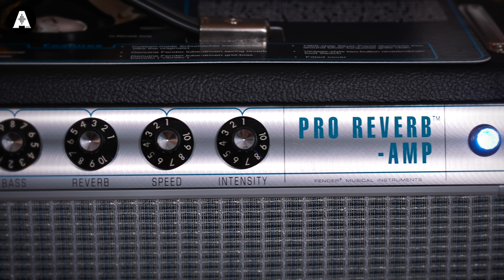Fender '68 Custom Amplifiers - Vintage Inspired Combos That Sound HUGE!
👆 Looking for a vintage amp that doesn't bust the bank? Then Fender's '68 Custom series is the perfect choice for guitarists who want a small compact valve amp that delivers a BIG tonal punch!

Armed with a Fender Noventa Stratocaster and 75th Anniversary Tele, the Captain & Danish Pete take an in-depth look at Fender's new '68 Custom Pro Reverb and Vibro Champ amplifiers. Perfect for anyone wanting to achieve the iconic Fender clean tone, these amps take the best parts from Fender's classic '65 series but with added modifications making them ideal for the modern player.

So whether you're plugging straight into the amplifier or running through a pedalboard, the Fender '68 Custom series is an incredible platform for creating a personal and unique sound.

↪️ Episode Guide ↩️
» 0:00 Intro Jam Between The Captain & Danish Pete
» 3:49 First Look at Fender's '68 Custom Amplifiers
» 7:05 Fender '68 Custom Vibro Champ Specs
» 9:25 What Does It Sound Like?
» 14:19 Input 2
» 16:45 Let's Add Some Gain?
» 19:20 Fender '68 Custom Pro Reverb First Look
» 26:40 Price and Extra Info
» 29:05 Outro Jam

🎛️ What's On The Floor?